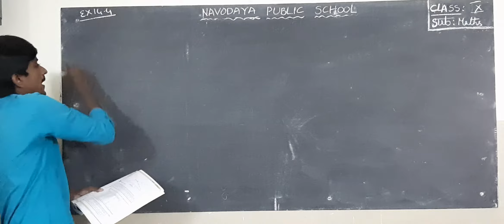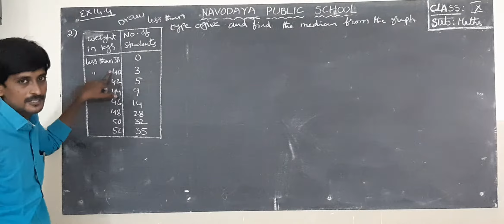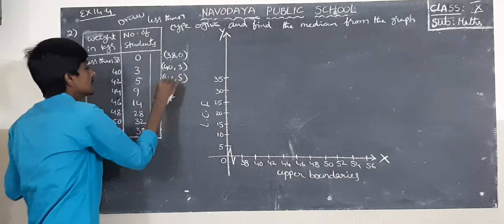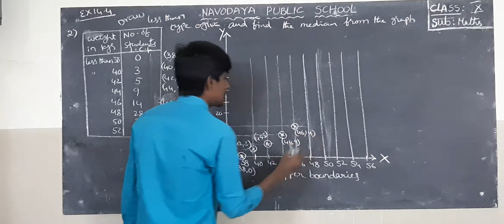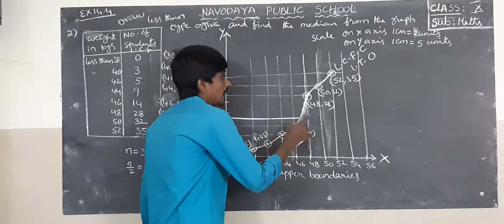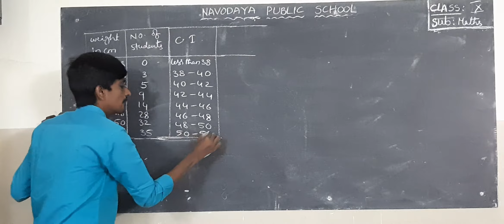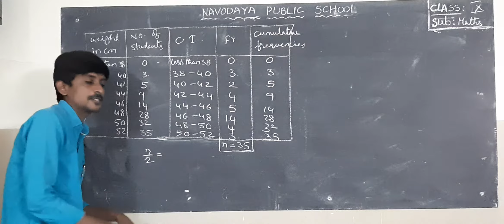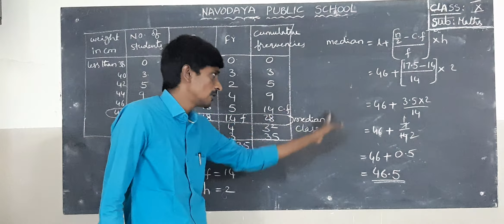10th Maths 19